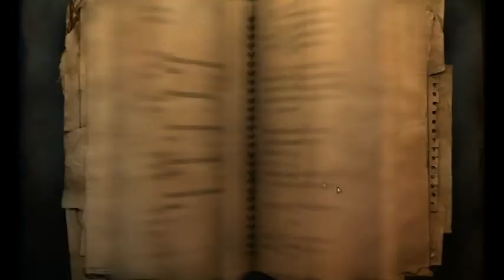Let's Play Lan Party - Far Cry 2 Teil 1 - Feuerwerk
Weiter geht es hier mit Far Cry 2 und einer selbst gebauten Map von mir.
Diesesmal gibt es Feuerwerk und Eierschießen.